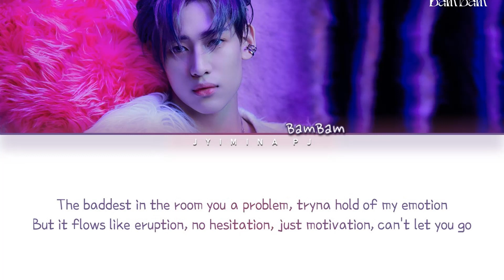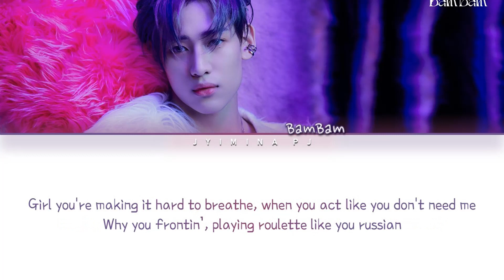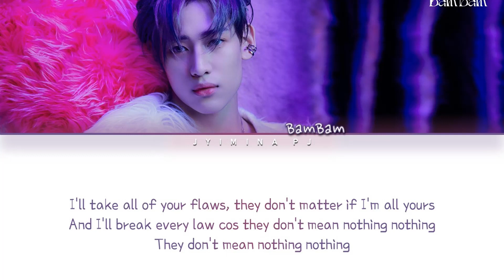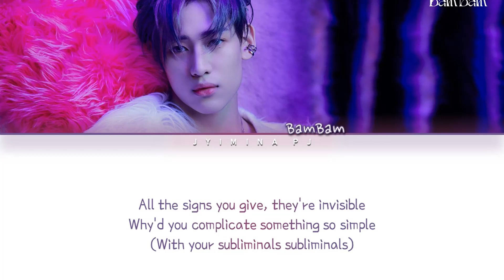BamBam (뱀뱀) - 'Subliminal' Lyrics (Color Coded_Eng)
All rights deserved to Sublime Artist

» Artist: BAMBAM
» Song ♫: SUBLIMINAL
» Album: B
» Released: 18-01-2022